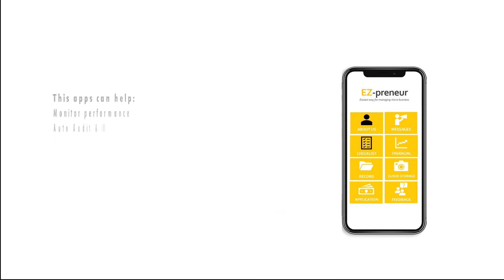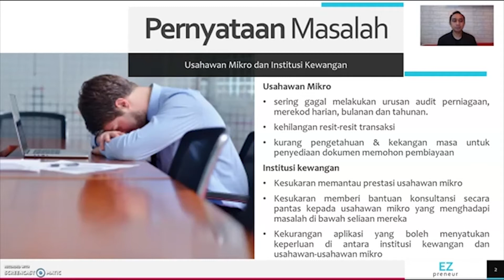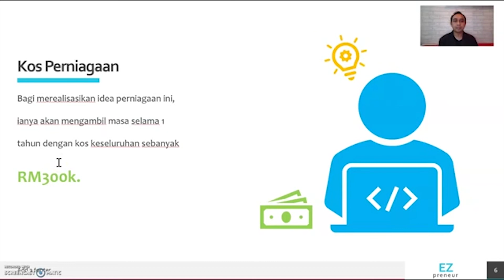031 EZpreneur Mobile Apps